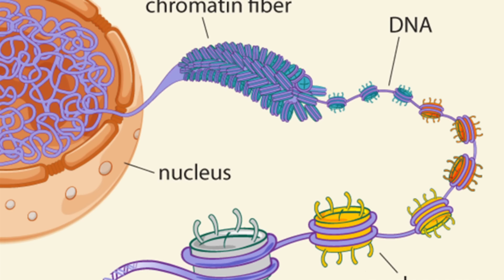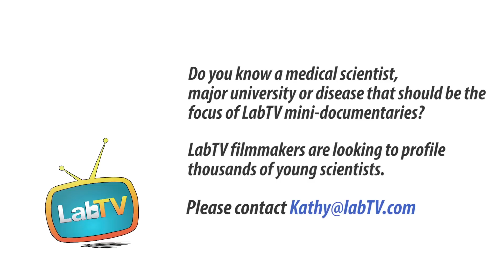Is Medical Research For You?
Meet Nina Latcheva, a graduate student in the Marenda Lab at Drexel University. Nina’s research involves Trying to modulate proteins that can alter DNA with the goal of finding a way to prevent genetic Alzheimer's Disease.